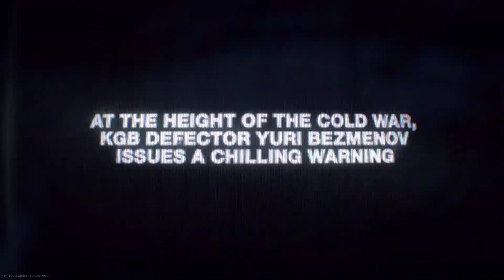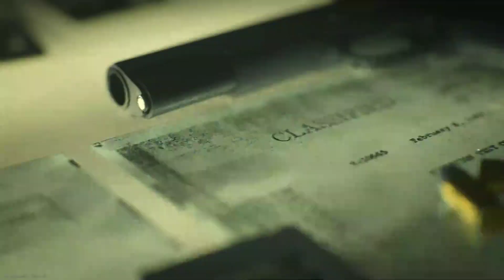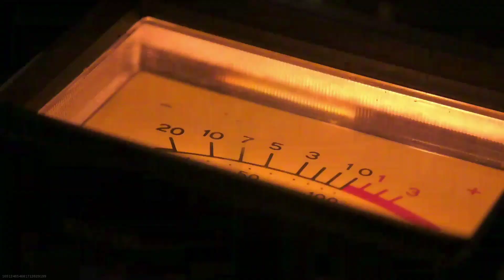CALL OF DUTY COLD WAR REVEALED ON WARZONE COMPLETE PLAYTHROUGH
Hey what is up guys here was the playthrough of the warzone event today it was really cool check it out. I didn't talk much throughout the video just to keep it to the game mode.